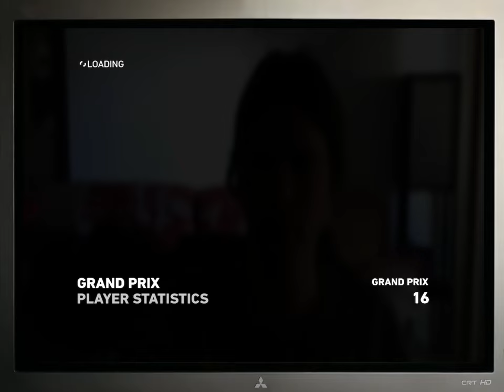F1 2014 R16 Sotchi + debriefing Monaco 2024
Le grand prix d'un pays plutot sympa en ce moment.